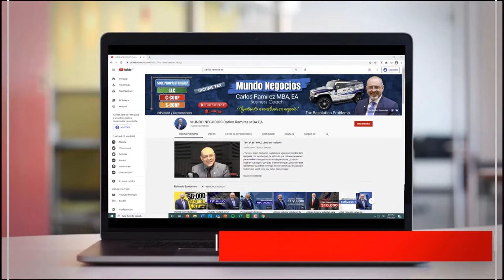🟠¿SABE el SIGNIFICADO de DEPRECIACIÓN? | APRENDER CONTABILIDAD BÁSICA 2021 | Parte #6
En este video entenderemos lo que es la “Depreciación”, también analizaremos cómo se calcula y cómo el IRS trabaja con esta categoría. Si usted desea aprender más sobre este concepto no se pierda este video. Bienvenidos!